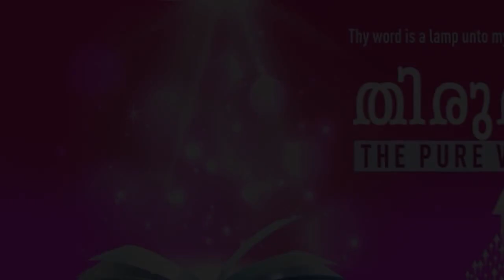"HAVE NO SIN IN YOUR LIFE" | Malayalam | 16-Jun-2021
Language : Malayalam
Verse : ഗലാത്യർ 5:9 (Galatians 5:9)

അസാരം പുളിമാവു പിണ്ഡത്തെ മുഴുവനും പുളിപ്പിക്കുന്നു.